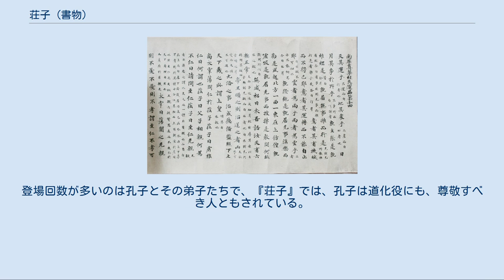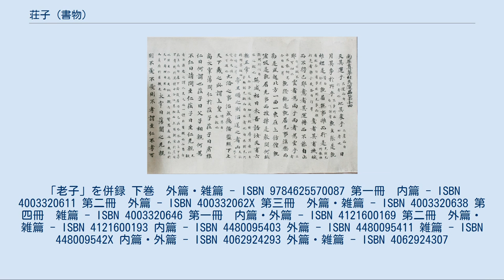荘子 (書物)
『荘子』（宋時代に出版された刊本　金沢文庫旧蔵） 　敦煌本　荘子　　天運篇冒頭 『荘子』（そうじ、そうし）は、荘子（荘周）の著書とされる道家の文献。
 現存するテキストは、内篇七篇・外篇十五篇・雑篇十一篇の三十三篇で構成される。
 現存する『荘子』は、内篇のみが荘周その人による著書で、外篇・雑篇は後世の偽書であるとの見方が一般的である。
『史記』「老子韓非列伝」によれば『荘子』の書は十万余字であった。
『漢書』「芸文志」によれば、もとは五十二篇あったという。
 金谷治の説では、これらの篇が『荘子』として体系化されたのは、『淮南子』を編集した淮南王劉安のもとであろう。
老子と荘子をまとめて「老荘」と称すのも『淮南子』からである。
 晋代、郭象は漢の時代の荘子テキストを分析して、荘周の思想と異なるものが混じっていたために10分の3を削除して、内篇七篇、外篇十五篇、雑篇十一篇にまとめ、現在の三十三篇に整備した。
それが現行の定本となっている。
現在の字数は約6万5千字である。
郭象はまた『荘子注』という注釈書も残した。
 唐の時代、道教を信仰した玄宗皇帝によって荘子に「南華真人(南華眞人)」の号が贈られ、書物『荘子』も『南華真経(南華眞經)』と呼ばれるようになった。
 「老荘」といわれるように、老子と荘子の間には思想的なつながりがあると思われがちだが、「内篇」についてはない。
のちに前述の淮南王劉安のところで『老子』と『荘子』が結びつけられ、外篇・雑篇の中にはその路線で書かれたものもある。
 一方、『論語』など儒家の文献を荘子が読み込んでいたことは、『荘子』の中に孔子がたびたび登場することからわかる。
儒家の中でも、同時代の孟子などとはつながりがなかったようである。
 列子（列禦寇）は荘子の先輩の道家思想家である。
『荘子』の中にも列子が出てくる話がある。
ただ現在残る『列子』は問題のありすぎる書物であり、列子その人の作とは考えられない。
『列子』と『荘子』の間には同じ話が出てくるが、おそらく『荘子』の方が先で、『列子』がそれを取り込んだのであろう。
 『荘子』は無為自然を説く。
ただしその内容は、各篇によってさまざまである。
 森三樹三郎によれば、内篇では素朴な無為自然を説くのに対し、外篇・雑篇では「有為自然」、すなわち人為や社会をも取り込んだ自然を説いているという。
 雑篇になると、たとえば「譲王篇」「盗跖篇」「説剣篇」「漁父篇」のように、あきらかに荘子本来の思想ではないものも混じっている。
 固有名詞をまったく使わない『老子』と違って、『荘子』の中には実在の人物のエピソードが数多く含まれている。
もっともそれらのほとんどは寓言であり、歴史的資料になるものではないが、当時の風俗を知る上で貴重な資料となっている。
登場回数が多いのは孔子とその弟子たちで、『荘子』では、孔子は道化役にも、尊敬すべき人ともされている。
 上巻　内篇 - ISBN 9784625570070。